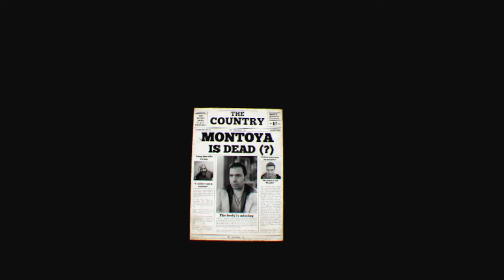CrisisVrigade2* (fighting Scareface)